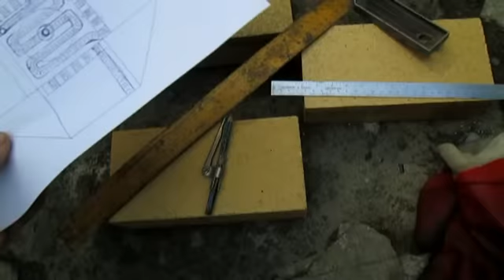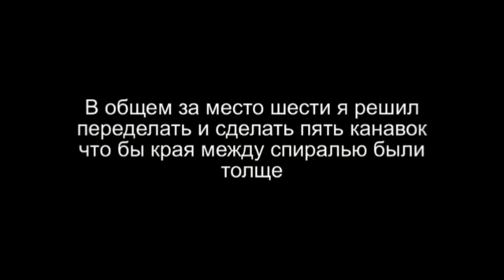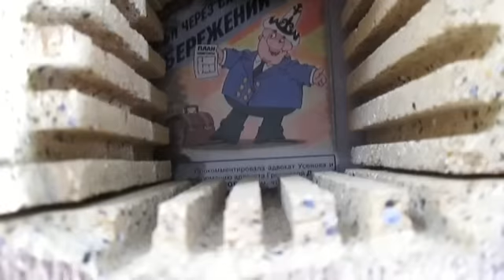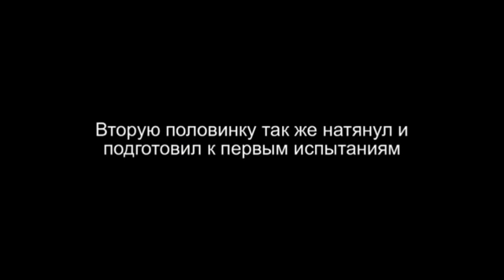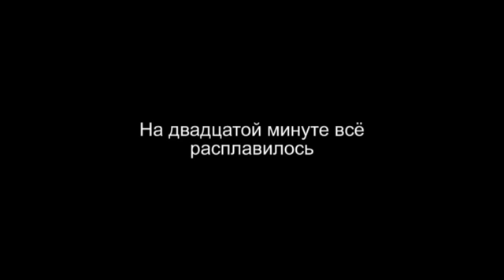Муфельная печь для золота и серебра - продолжение 3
Самодельная муфельная печь, продолжение первой и второй части, после двух неудач решил полностью переделать конструкцию, отказаться от глиняных замазок внутри и сделать новую модель из чистого шамотного кирпича. Так же у неё есть только одни плюсы от двух предыдущих, первое если спираль перегорит саму печь разбирать не надо, можно аккуратно снять и заменить фехраль на месте. Второе нет никакой ни глиняной ни асбестовой замазки внутри, всё из цельного кирпича и всё работает. Для начала пару раз расплавил бронзу и если понадобится ещё 40 раз расплавлю. В следующий раз попробую расплавить медь, потренируюсь, если медь расплавится значит и золото тоже. Так же сделаю под неё специальный столик, удобную регулируемую крышку из кирпича и разумеется специальные щипцы что бы вытаскивать тигель. Первые испытания чисто наглядный пример, будет продолжение. Её характеристика, по времени, на мой взгляд очень быстро плавит, 5 минут и тигель уже красный, 15 минут ярко жёлтый, а на двадцатой уже плавится бронза. Мощность самодельной муфельной печи? Не могу сказать точно, но думаю киловатт 3 - 5, использовал 2 спирали толщиной 08 мм. Если кто то подскажет её мощность буду только рад, а пока первая удача продолжение следует, есть ещё много идей.
Произведение «Муфельная печь для золота и серебра - продолжение 3» созданное автором по имени Maximov Ro, публикуется на условиях лицензии Creative Commons «Attribution» («Атрибуция») 4.0 Всемирная.Maximov Ro, публикуется на условиях лицензии Creative Commons «Attribution» («Атрибуция») 4.0 Всемирная.